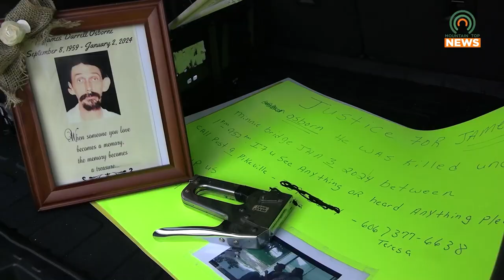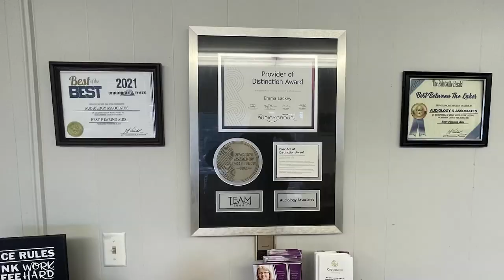A Family is Looking for Answers in a Murder Months Later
A Floyd County man was murdered nearly nine months ago, and his family is still looking for answers.